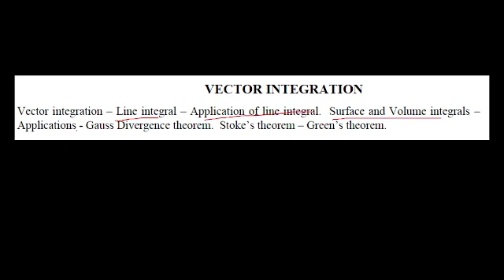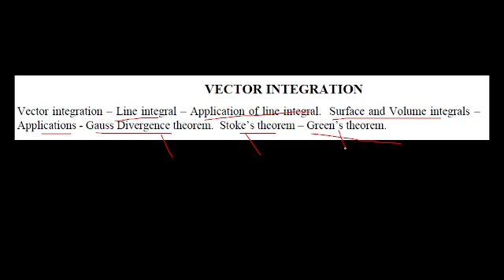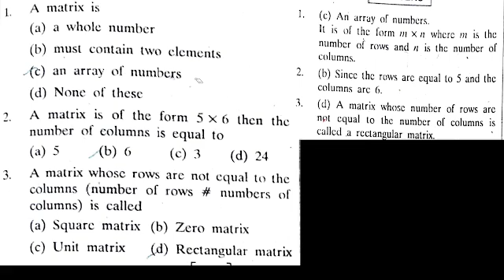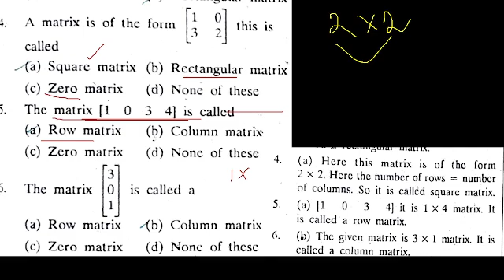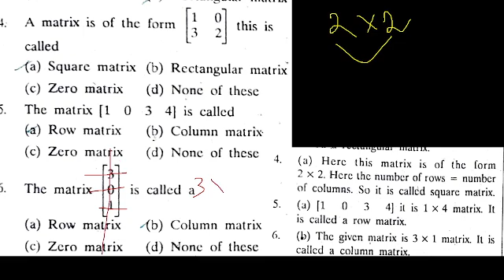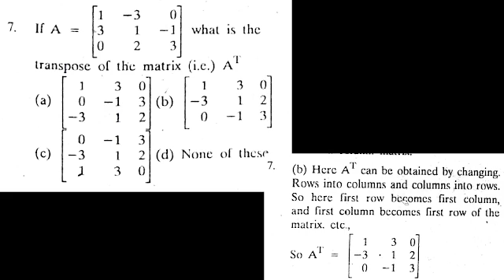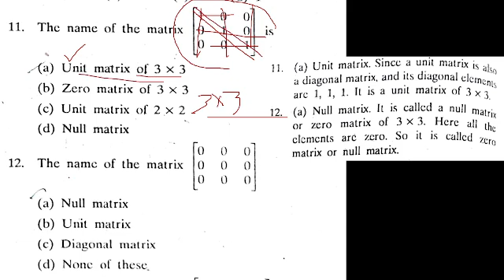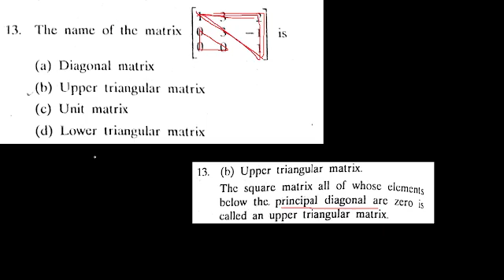UG TRB Mathematics | Matrices | Key Facts & MCQs